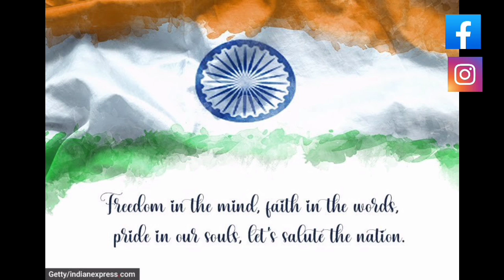Online Guardian Meeting।।OSSHO DIMBO।।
CAST
Teacher: Rupam
বাঙাল বাবা: Voko
মাচা বাবা: Sudipta
মাতাল বাবা: Prabir
মা: Rup
Playboy বাবা: Suman
MLA বাবা: Sourav

Written, Dierected & Edited by - Subhadip Banerjee